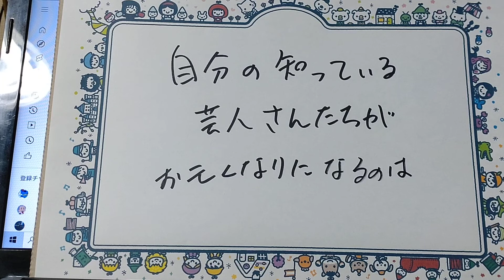知ってる芸能人が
亡くなったら、悲しいけど、
スグに忘れちゃう？